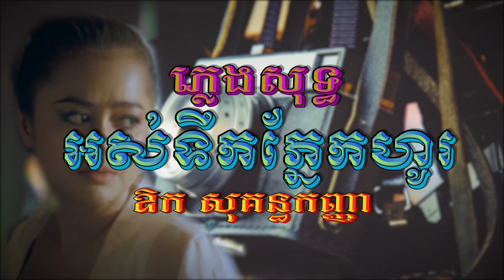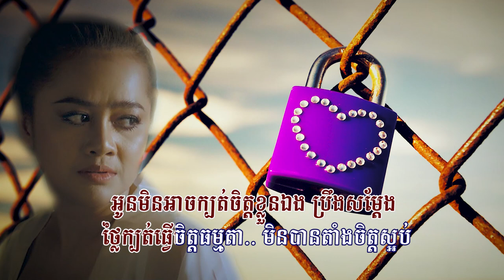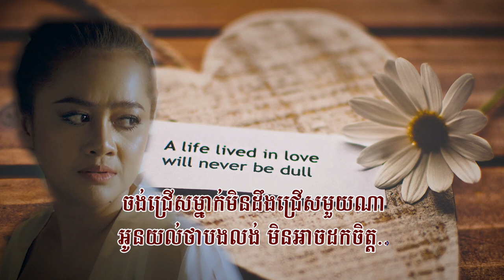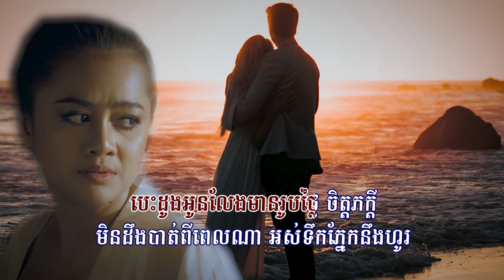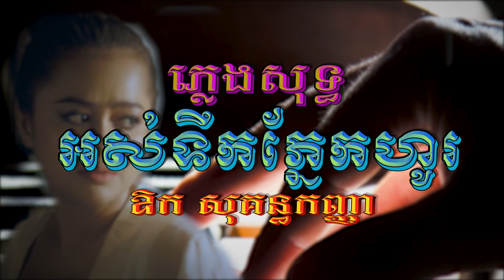អស់ទឹកភ្នែកហូរ (ឱក សុគន្ធកញ្ញា), ភ្លេងសុទ្ធ, Lyrics Karaoke, Original Song 2021, ភ្លេងដើម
សូមជូនចម្រៀងមួយបទដែលមាន៖
ចំណងជើង : អស់ទឹកភ្នែកហូរ
សំនៀង : ឱក សុគន្ធកញ្ញា
សូមអធ្យាស្រ័យចំពោះកំហុសឆ្គងដែលមាន! សូមអរគុណ!
Excuse Me For Any Mistakes! Thanks!
អស់ទឹកភ្នែកហូរ, អស់ទឹកភ្នែកហូរ ភ្លេងសុទ្ធ, អស់ទឹកភ្នែកហូរ ខារ៉ាអូខេ, អស់ទឹកភ្នែកហូរ ឱក សុគន្ធកញ្ញា, អស់ទឹកភ្នែកហូរ, អស់ទឹកភ្នែកហូរ SOKUNKANHA, អស់ទឹកភ្នែកហូរ Karaoke, SOKUNKANHA, ឱក សុគន្ធកញ្ញា, សុវត្ថិ, ឱក សុគន្ធកញ្ញា ភ្លេងសុទ្ធ, ភ្លេងសុទ្ធ, ខារ៉ាអូខេ, Karaoke, អស់ទឹកភ្នែកហូរ Lyrics, មុនបងស្គាល់គេអូននៅឯណា,